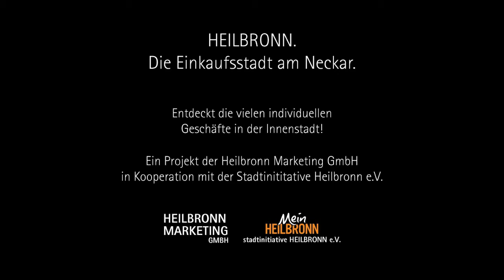Wurstbraterei Silzer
Seid ihr hungrig? Wie wär's mit einer legendären Currywurst von der Wurstbraterei Silzer? Seit 1961 gibt's Silzer in Heilbronn und ob jung oder alt, die Heilbronner kennen dieses Kult-Imbiss. Und wählten ihn sogar zum besten Schnellimbiss der Stadt!